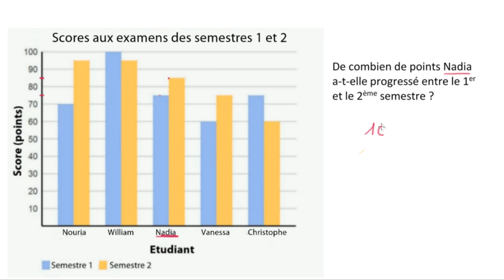Lire des diagrammes en bâtons : comparer deux séries de données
Un diagramme en bâton est spécialement adapté pour comparer deux séries de données. En effet, la différence de hauteur, que l'on voit au premier coup d’œil, donne un premier aperçu des conclusions à tirer.